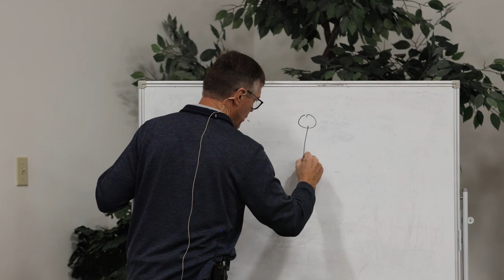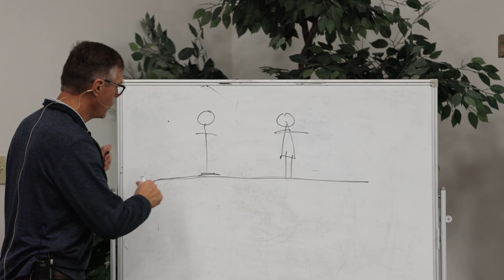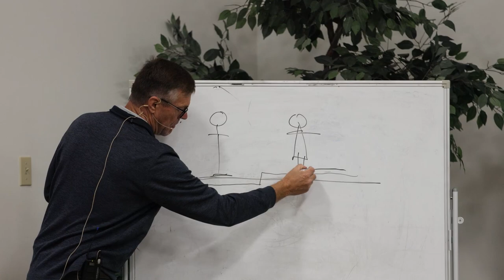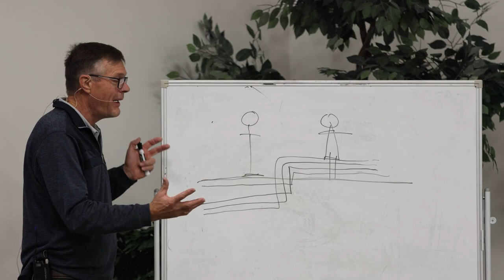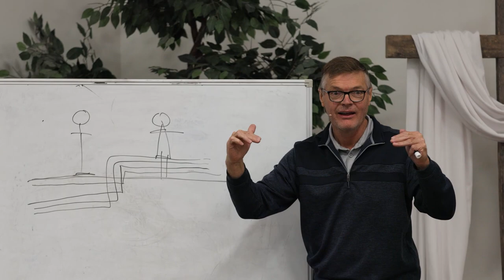Men's Seminar 2022 - Session 10 - Henry Friesen - Leiter im Haus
Men's Conference 2022. IMF Church, English/German Mixed
Preached at the Interlake Mennonite Fellowship Church
DATE: November 1-4